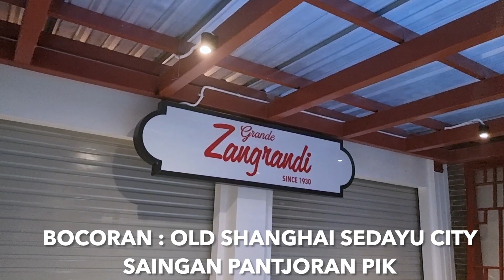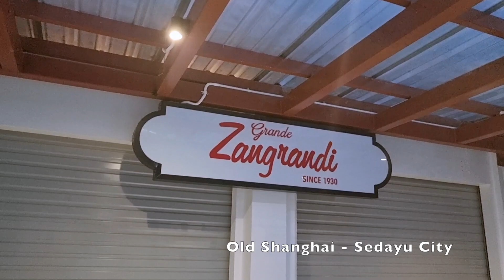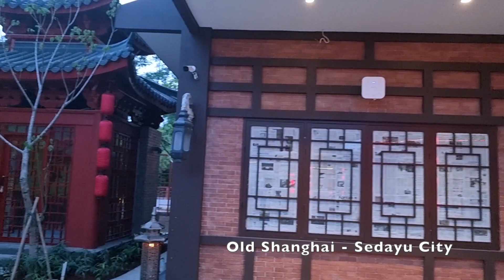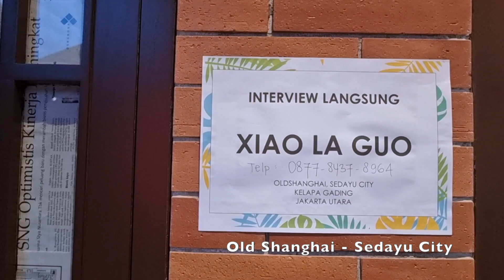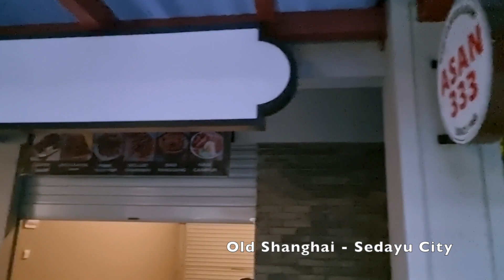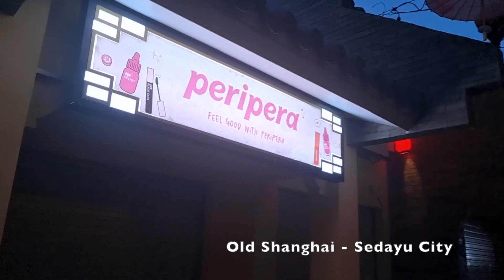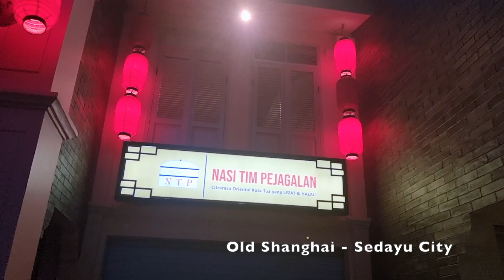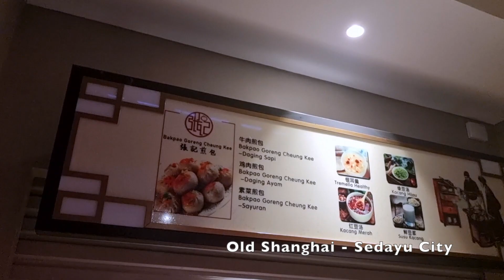OLD SHANGHAI SEDAYU CITY - BAKAL LEBIH WOW DARI PANTJORAN PIK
Old Shanghai Sedayu City at Kelapa Gading kawasan wisata kuliner tematik yang tidak kalah hebat dari Pantjoran PIK! Pesona kota Shanghai dengan pagoda sebagai landmark yang berada tepat di jantung kawasan. Sangat cocok untuk bersantai bersama keluarga dan berfoto-foto.
Berbagai tenant kuliner ternama hadir di Old Shanghai Sedayu City. Sebut saja Ponggol Nasi Lemak, Shu Guo Yin Xiang, Mutiara Restaurant, Croco by Monsieur Spoon, Es Kopi Takkie, dan masih banyak lagi. Serta tidak ketinggalan sarana bermain anak Amazone, serta supermarket barang import Pin Grocery.